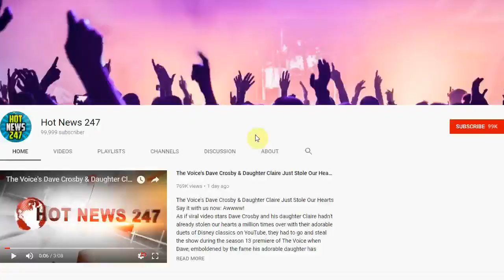Shelly Garrett ‘The Godfather Of Urban Theater’ Has Died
Unfortunately, we have sad news to share about a legendary urban theater director/producer/playwright. Shelly Garrett, “The Godfather of Urban Theater,” who is probably best known for his classic hit play, “Beauty Shop,” passed away May 4, 2018, after battling stomach cancer. He was 71.